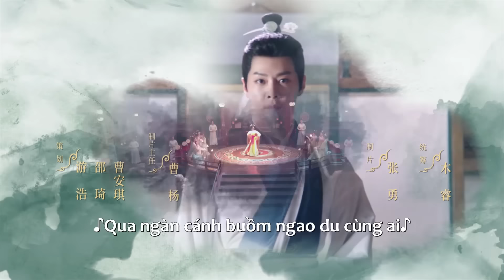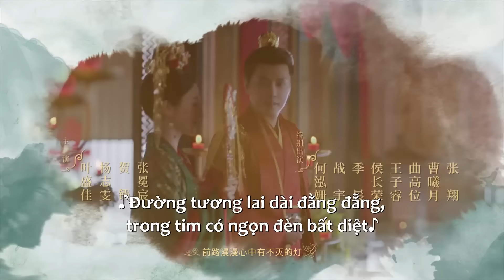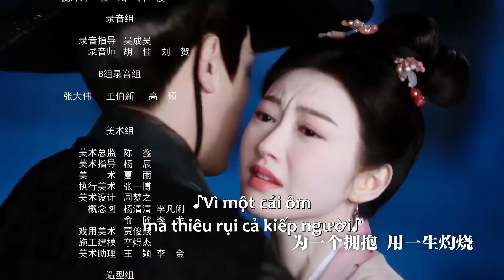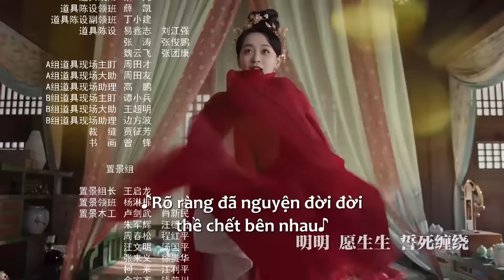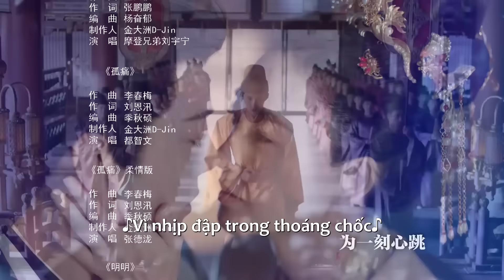THUYẾT MINH | Chước Chước Phong Lưu - Tập 14 | Cổ Trang Bom Tấn | Ổ Mọt Phim